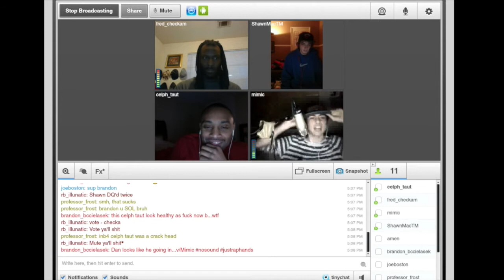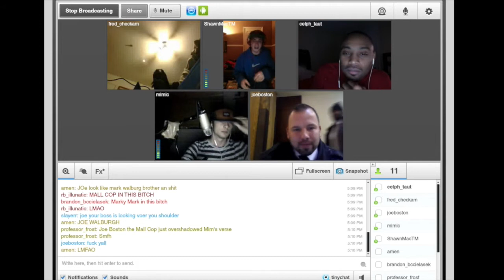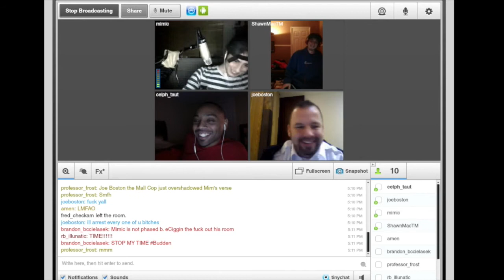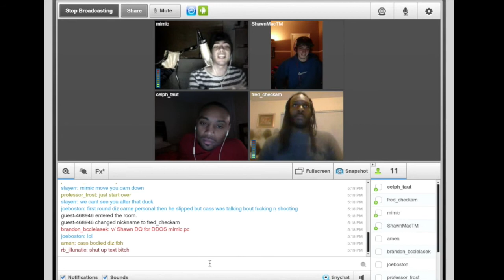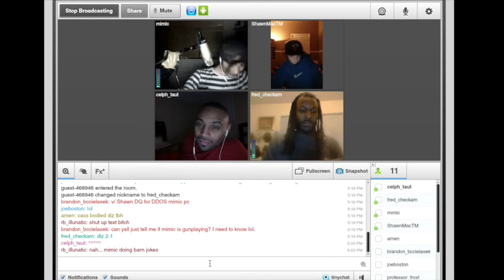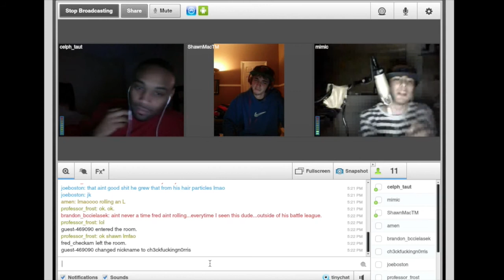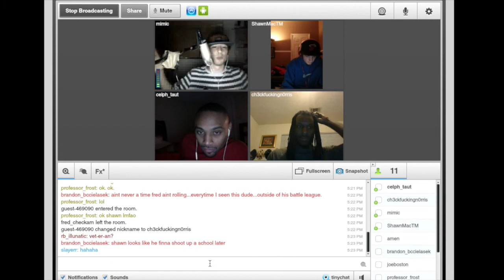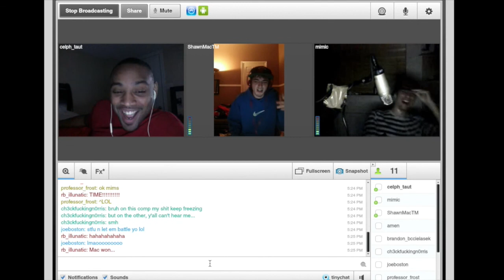TCB - Rapbattle - Shawn Mac vs Mimic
@CelphTaut - CVB - @shawnmactm vs @Mimicigd
Hosted by: @ILLunatic